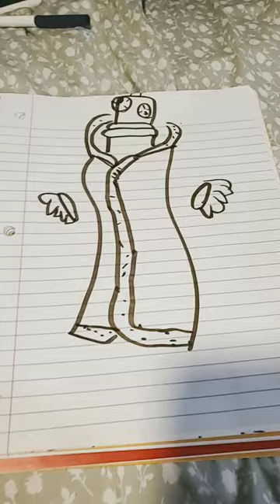January 9, 2024